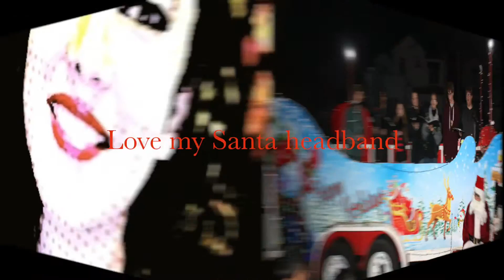Christmas Highlights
Happy Holiday's everyone!!  :):)
For more holiday FUN !! :):)